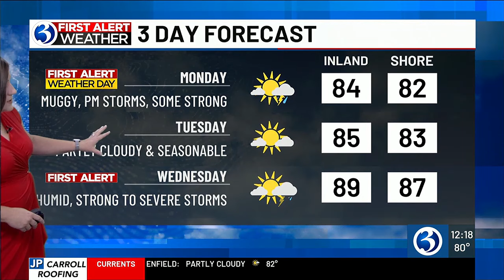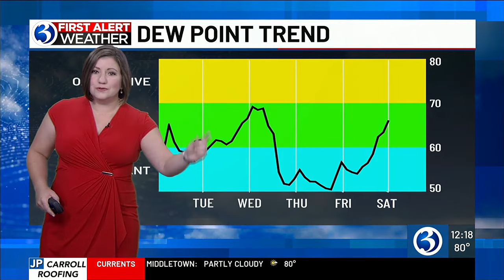FORECAT: First Alert Weather day issued for afternoon, evening storms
Meteorologist Jill Gilardi tracked the potential for storms on Monday afternoon and evening. Here's her noon forecast.